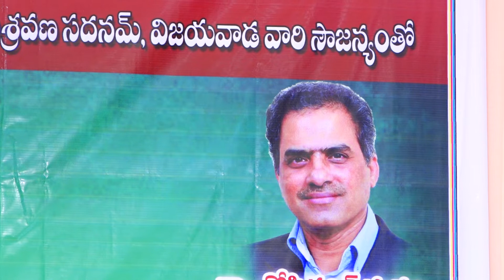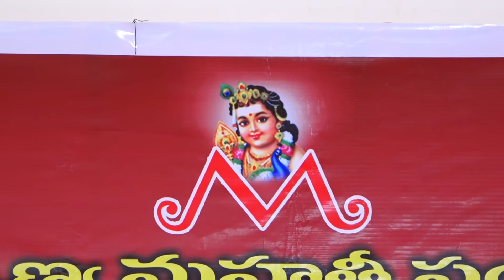02. Sri Subrahmanya Mahati Sangeeta Samiti vocal concert by Smt Anjana Sudhakar & Smt Sruthi Ranjani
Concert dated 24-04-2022